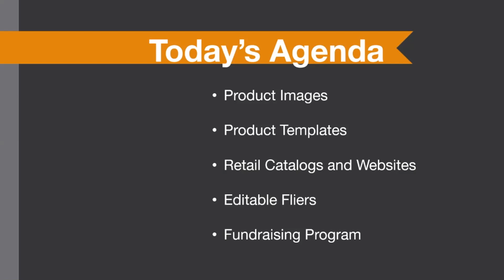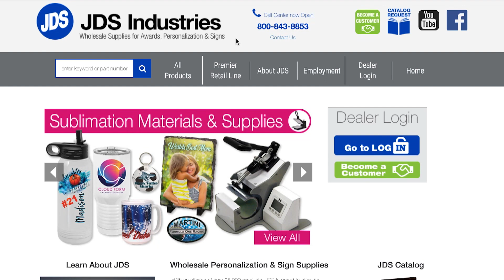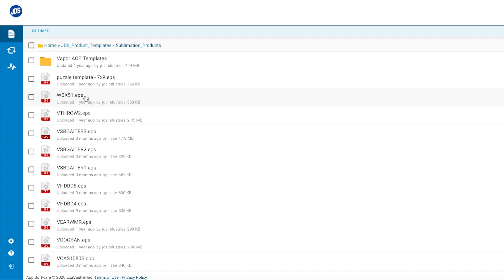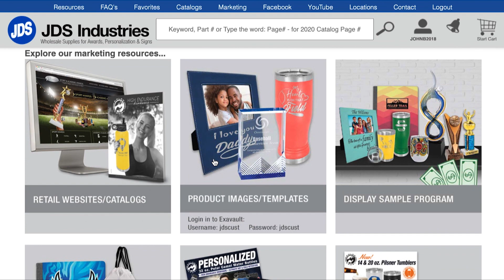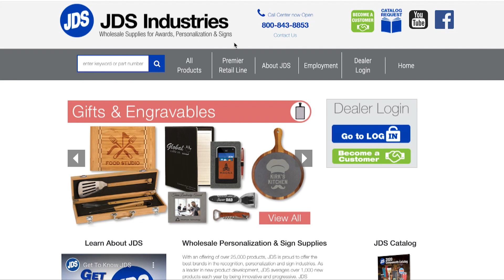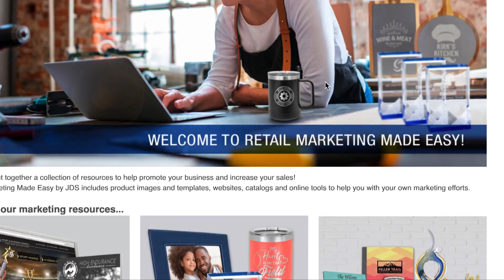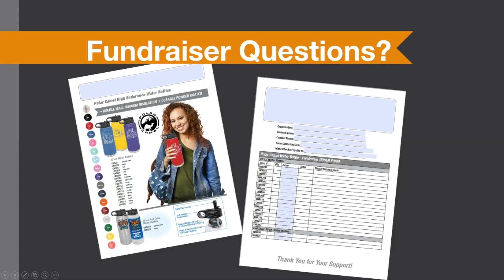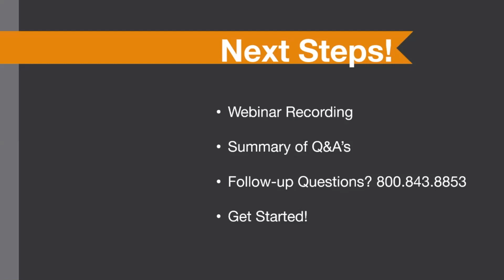Webinar Recording: Free Online Resources and Marketing Tools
Give your holiday gift-selling season a boost with the FREE resources for retail marketing available to customers of JDS Industries. This webinar will explain where to find, and how to use, thousands of product images and templates. You will also learn about the ready-to-use retail websites, catalogs, editable fliers and fundraising tools available to JDS customers.